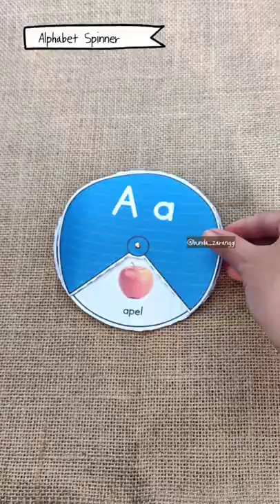DIY Alphabet Spinner Super Easy and Fast